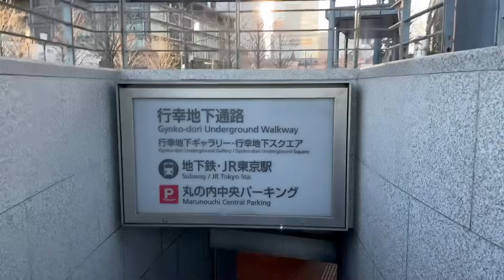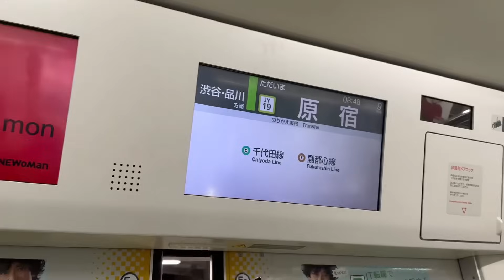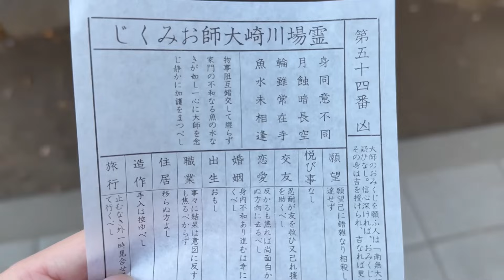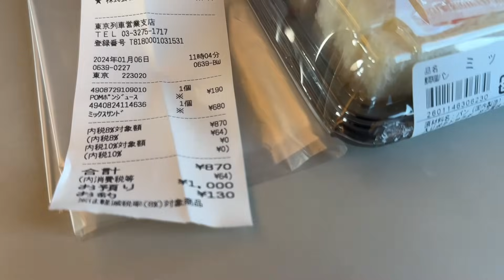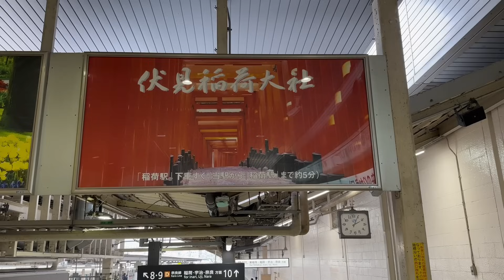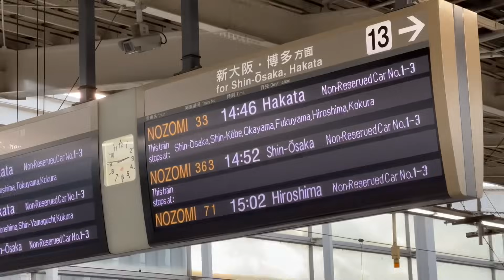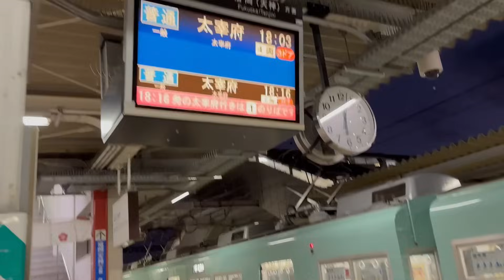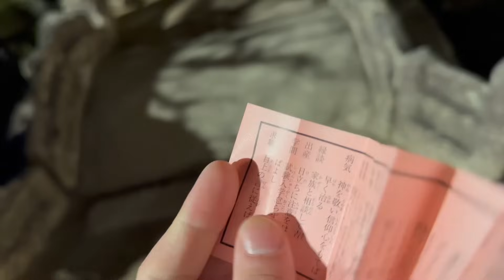【過酷】お正月に200万人以上の方が初詣に訪れる日本5大初詣の名所を1日で巡ることは出来る⁉︎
お正月といえば初詣。
皆さんは初詣に行かれましたか…？
日本各地には初詣の名所があります。
今回はそんな初詣の名所を1日で巡れるだけ巡ってみました！

BGM
Monody (feat. Laura Brehm)  TheFatRat